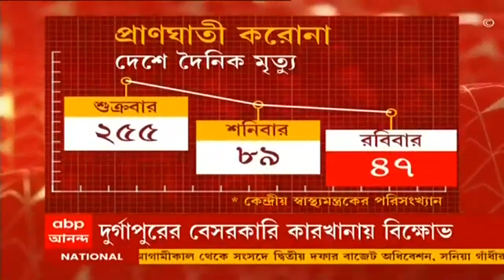Durgapur: শ্রমিকের মৃত্যুকে কেন্দ্র করে দুর্গাপুরের বেসরকারি কারখানায় বিক্ষোভ | Bangla News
শ্রমিকের মৃত্যুকে কেন্দ্র করে দুর্গাপুরের বেসরকারি কারখানায় বিক্ষোভ। সকালে লোহার রড তৈরির ওই কারখানায় কাজ চলাকালীন ক্রেন থেকে ভারী যন্ত্রাংশ পড়ে গুরুতর আহত হন তরুণ ঘোষ নামে ওই শ্রমিক। হাসপাতালে নিয়ে গেলে তাঁকে মৃত বলে ঘোষণা করেন চিকিৎসকরা।